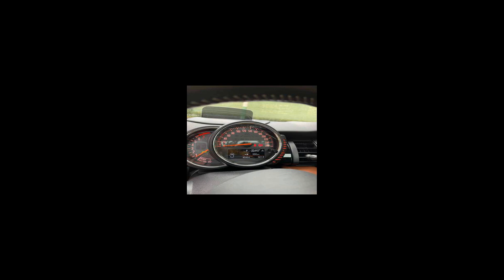Carros MINI | COOPER - 16/02/22 [Links na Descrição]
Ofertas dos melhores carros  MINI pra vocês

MINI/COOPER 2.0 S TOP 16V TURBO
Ano: 2017/2017

MINI/COOPER 2.0 S SEVEN EDITION 16V TURBO
Ano: 2017/2017

 MINI em São Paulo/SP

carros, carros à venda, ofertas de carros, ofertas